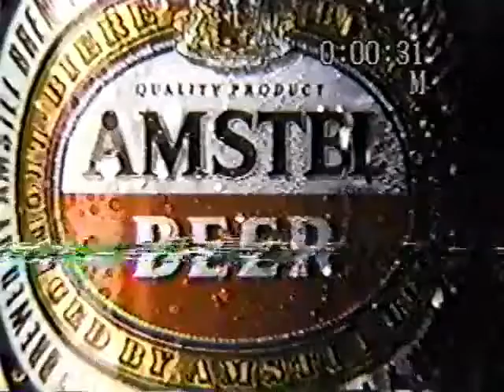Amstel Beer Commercial - Wayne Lam Actor - "We Have On For You"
This is a Beer commercial I shot for for Amstel.  You probably can't find me but I give you a little help at the end.

Sorry for the poor quality.  I found it in an old VHS tape.